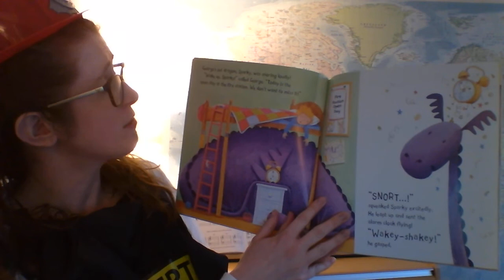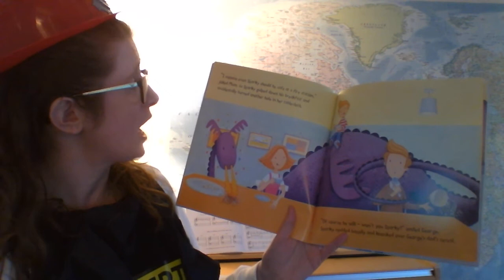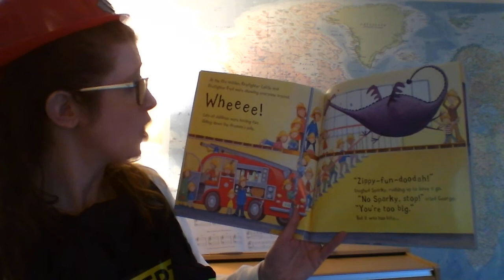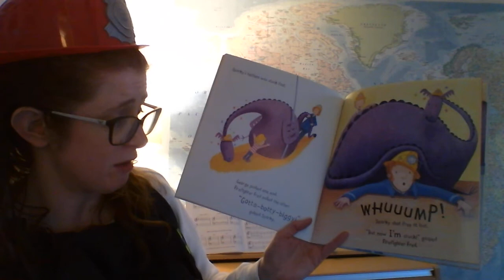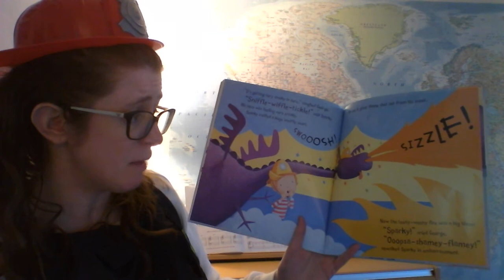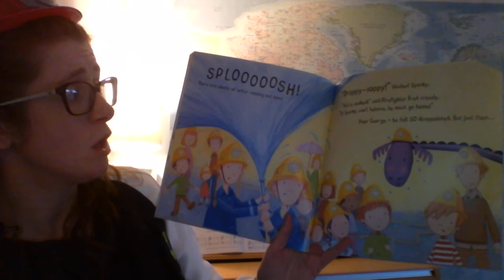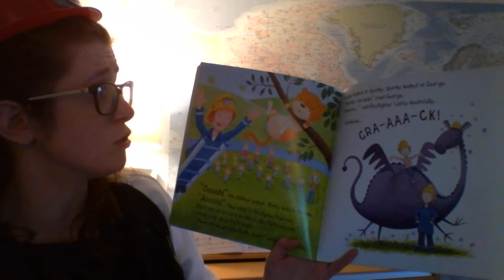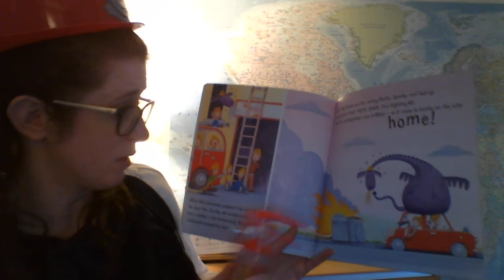George's Dragon at the Fire Station